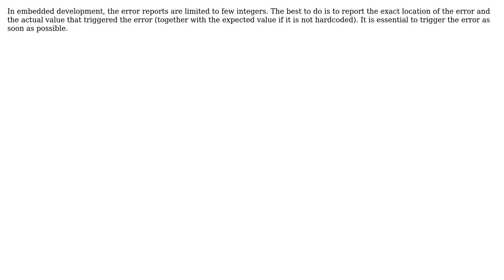Software Engineering: I have a stacktrace and limit of 250 characters for a bug report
With thanks & praise to God, and with thanks to the many people who have made this project possible! | Content (except music & images) licensed under CC BY-SA | Music | Images & others | With thanks to user Tom Clarkson user mouviciel user George Duckett and the Stack Exchange Network Trademarks are property of their respective owners. You are responsible for your own actions.